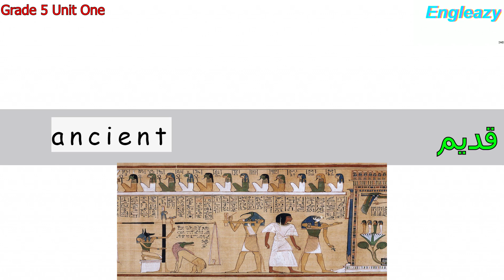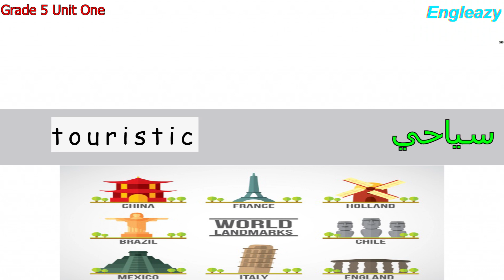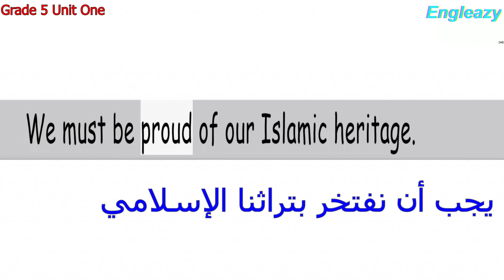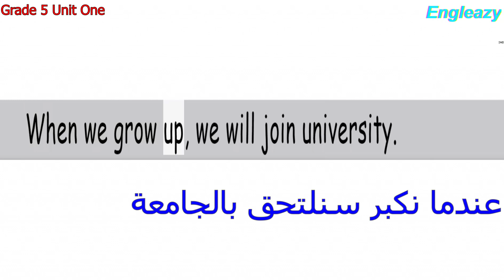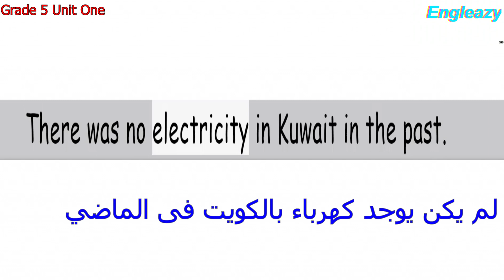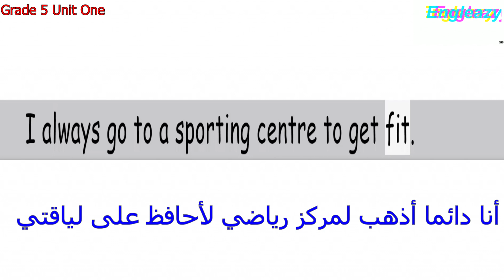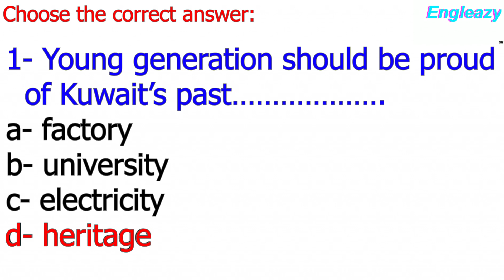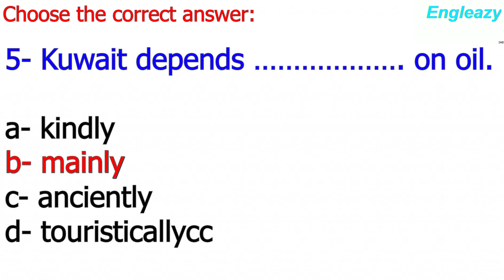شرح معاني كلمات للصف الخامس الإبتدائي/ المنهج التأسيسي/Grade 5/ Unit One/New Vocabulary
روابط مهمة
صفحتي علي الفيس بوك